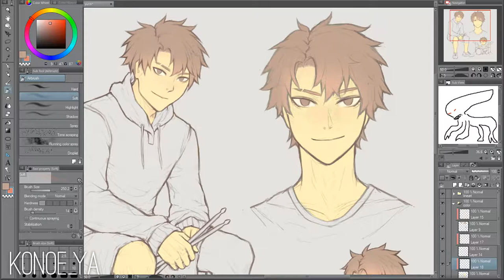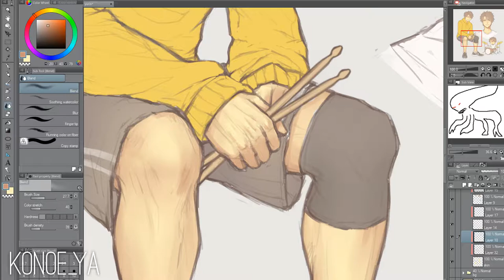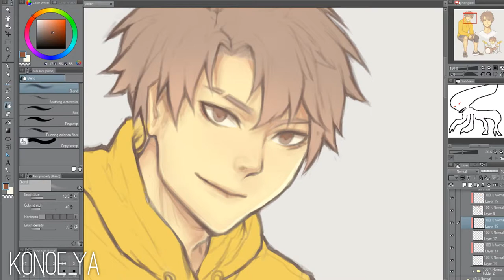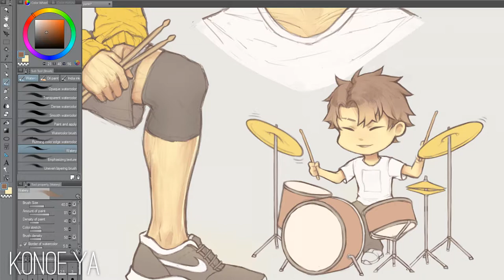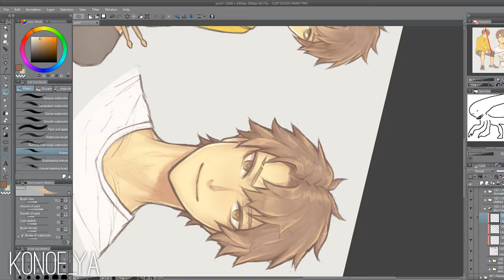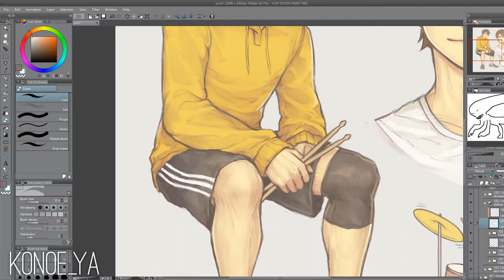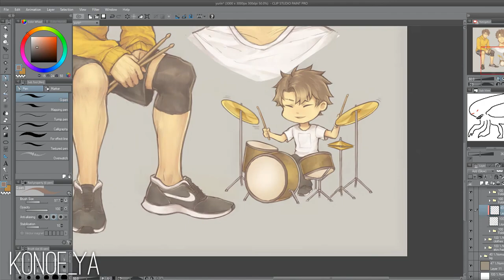coloring ♡ toma's character sheet「CLIP STUDIO PAINT」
🖊️ tools 🖊️
Programs: Clip Studio Paint
Graphics Tablet: Wacom Bamboo MTE-450

🎵 music 🎵
(0:00-4:06) GOATBED - YAMA-HA
(4:07-6:47) GOATBED - Bowie Knife (Another ver.)